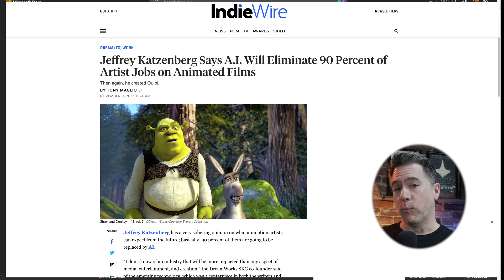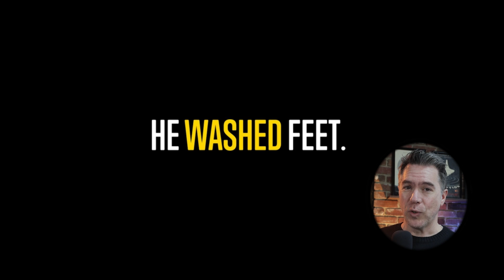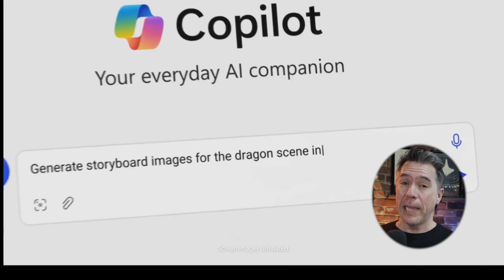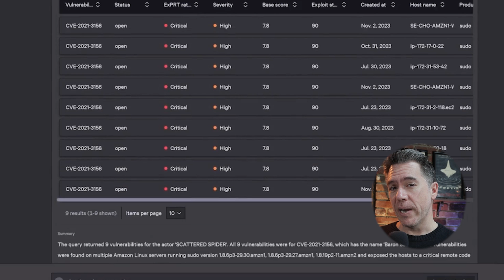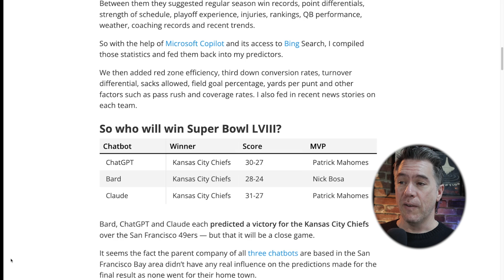AI Super Bowl Commercial Break Down!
Did AI just go fully mainstream at this year's Superbowl? There was certainly a strong presence within the commercials aired during Sunday Night's game, ranging from Generative AI silliness to a major Microsoft CoPilot spot.

With ad spots costing a whopping 7 million dollars for 30 seconds, there was certainly some money thrown at AI. Today, I'm taking a look at the various TV ads that were shown and breaking them down from an AI perspective.

Chapters
0:00 - Despicable Me 4 Teaser
1:42 - BodyArmor Field of Fake
3:15 - He Gets Us
5:30 - Microsoft CoPilot
5:52 - Google's AI Guided Frame
6:18 - Crowdstrike AI Security
6:58 - Etsy's AI Gift Finder
7:30 - LLMs Predict the Score